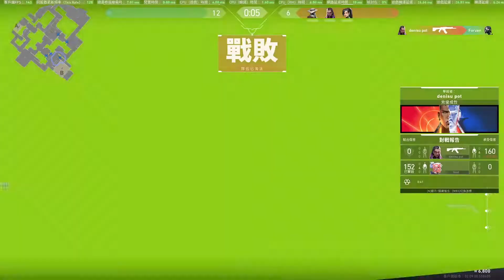［Valorant］沒有人可以阻擋到．薇蝮精華